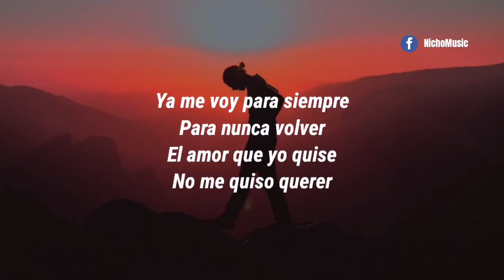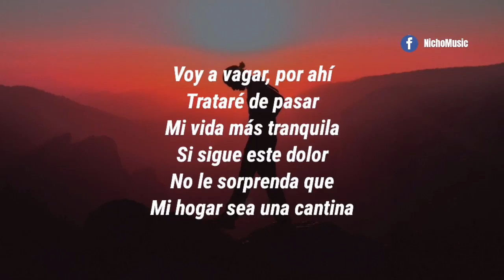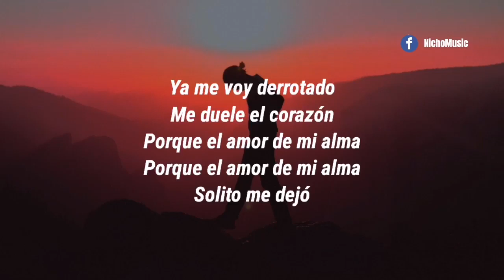los temerarios ya me voy para siempre